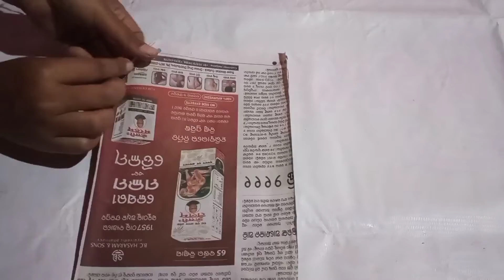Attracting wall hanging ,by using news paper and colour paper#very simple##